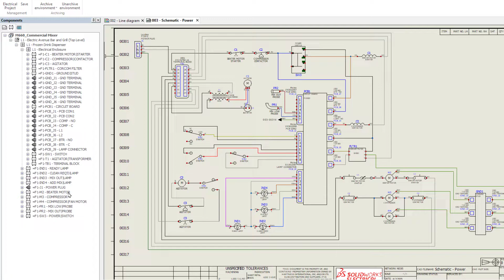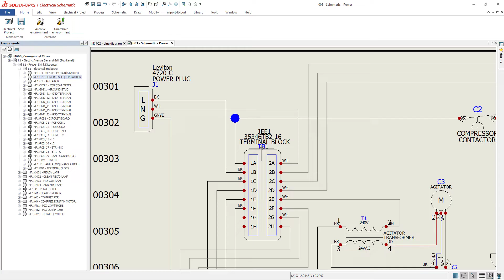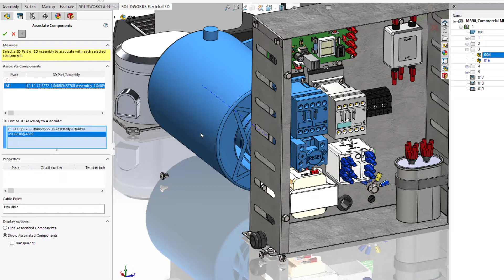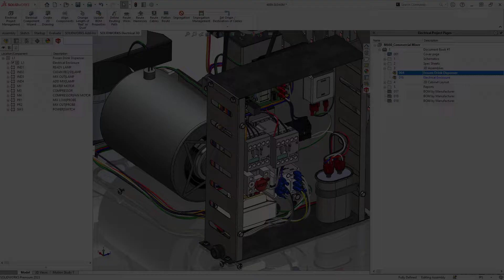SOLIDWORKS 2023 Electrical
SOLIDWORKS Electrical 2023 introduces new features so you can more accurately design and document your wiring, cabling, and harnessing projects. This gives you expanded capabilities to manage components and share information between 2D and 3D, along with more flexibility in documenting your schematics.